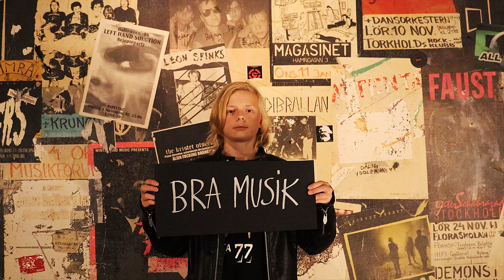Pipeline Energichansen 2024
Pipeline tävlar i Sundsvall Energi-tävlingen Energichansen! Under en veckas tid, med start idag måndag 21 oktober kl. 10.00, ska vi håva in så många röster som är möjligt! Vinsten är en stor summa pengar.

Alla personer kan rösta 3 gånger per dag, så utöver Pipeline kan ni välja 2 favoriter till!
Hjälp Pipeline att vinna Energichansen!

Så här kan ni hjälpa oss på allra bästa sätt:
* Rösta dagligen (kanske ställa ett dagligt alarm på mobilen)
* När ni röstat - dela gärna länken till era vänner i sociala medier!